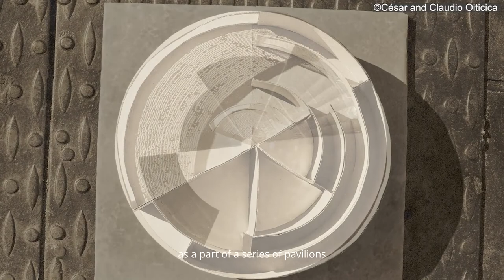Explore Hélio Oiticica's Subterranean Tropicalia Projects: PN15 1971/2022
"Drawing inspiration from the city's thriving underground culture, the circular structure of curving corridors provides visitors with a multi-sensory space to move through and explore." - Jess Wilcox, Curator and Director of Exhibitions @socratespark
Explore Hélio Oiticica's Subterranean Tropicalia Projects: PN15 1971/2022 in this short film narrated by Curator and Director of Exhibitions Jess Wilcox and shot by KMDECO Creative Solutions (@kmdeco_creative). Learn more about the exhibition with our digital guide on Bloomberg Connects (@bloombergconnects)!
We are also pleased to announce expanded viewing hours for Hélio Oiticica’s Subterranean Tropicália Projects: PN15, 1971/2022 ! Experience this immersive environment from

Tuesday – Thursday 11 am – 5 pm
Friday 11am - 7:30 pm

For more information regarding your visit & about upcoming PN15 Activations & Performance,

Video by: KMDeco Creative Solutions: Mark DiConzo.
Video created with support from Bloomberg Philanthropies. Courtesy Socrates Sculpture Park, 2022.